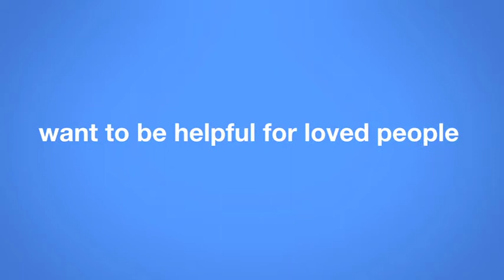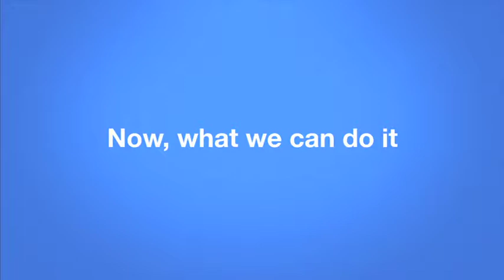Brighten the World at Your Corner Activities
国際奉仕団体ロータリークラブのビデオコンテストが、5月4日から15日まで開催されます。それに合わせて、今年度自分が会長を務めている大分南ロータリークラブの奉仕活動を、1分間の映像にまとめました。表記はすべて英語ですが、私たちの活動をより多くの皆さんにご覧いただきたいと思います。そしてよろしければ投票をお願いしますm(_ _)m